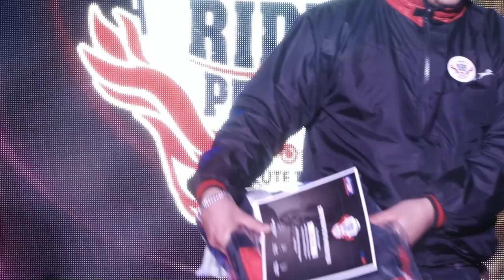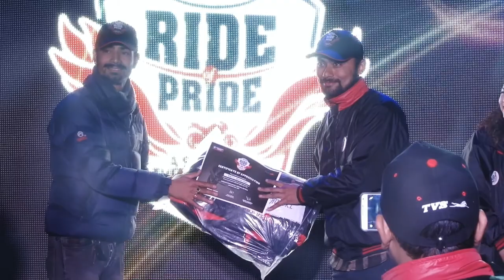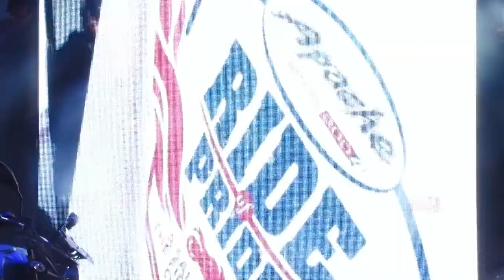TVS - Apache "Ride of Pride" - (Part 3. Event Evening)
TVS - Apache "Ride of Pride"
Part 3 : Event & Programs
Ride to Kurintar
Motto : A Salute to the First Proud Owners

Venue : Riverside Spring Resort, Kurintar, Nepal